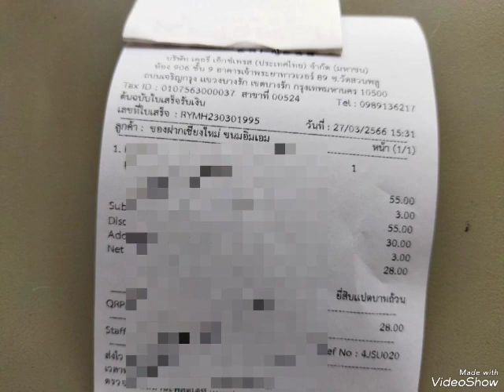ส่งพระสมเด็จกรุวัดกุฎีทอง และ กรุวัดดักคะนน ค่ะ / 27 มี.ค. 66